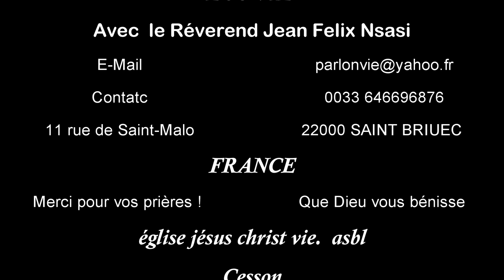JESUS EST PLUS QUE CAPABLE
Oui, je crois que Jésus est encore capable de vous émerveiller, de vous faire jubiler.
Restez simple et croyez que Dieu a encore des bénédictions pour vous